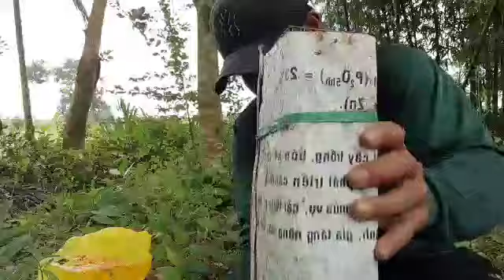bẩy rắn t62) chuyên thăm bẩy bôi thu.Chúc cả nhà co giay phuc thu gian khi video.đam mê săn bắt 83@